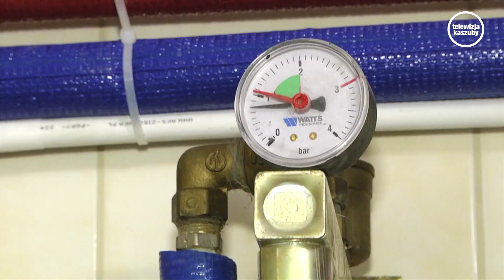Kotły węglowe wycofane